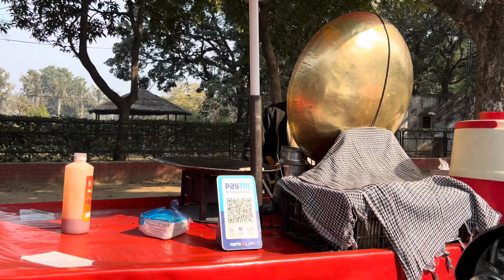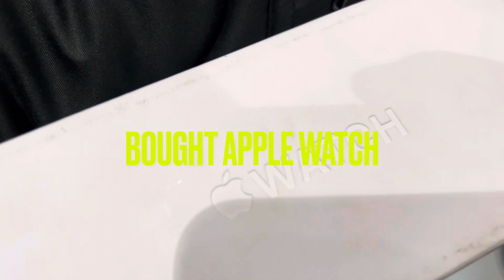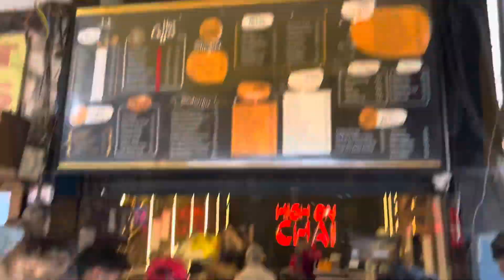Celebrated 26 January in Chandigarh India|buying apple watch|adrak wali chai ke nazare at geri route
Buying Apple watch#chandigarh#celebrating Republic Day in india#jai hind